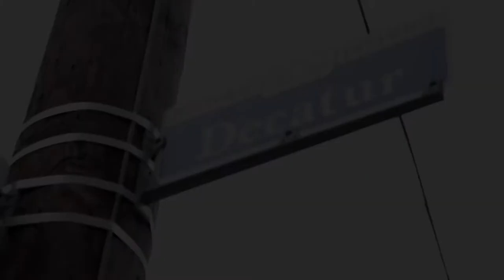Davell Crawford - Bloody Sunday Sessions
Director/Producer - Eric Heigle
Producer - Josh Freund, Travis Laurendine, Korey Richey, Andrew Hunter

Sound - Eric Heigle
Camera - ABIS Productions: Sam Radutzky, Korey Richey
Edit - ABIS Productions: Sam Radutzky, Josh Freund
Mule driver - Dave Roe

Filmed on April 23, 2013 in New Orleans, LA.